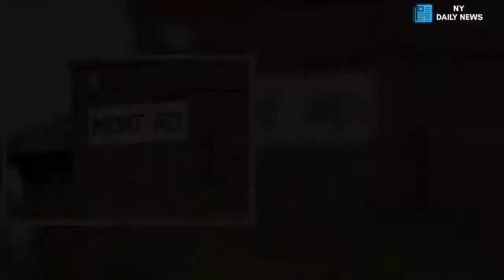Dad-of-three killed in one-punch attack by rapist released early from prison - Daily News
Prisons,Court case,Crown court,Life sentence,Rape /form A young father-of-three was killed in a one-punch attack by a rapist who had been released early from prison, a court heard.  Matthew Summerfield, 28, died 10 days after being punched in the face by Kevin Reilly in Wythenshawe, Manchester.  The dad's devastated family described him as having "a heart of gold" and said he "would do anything for anyone".  Reilly was previously jailed for 11 years in 2011 for raping a woman in her own home, the Manchester Evening News reports.  He was freed in June 2016 under the early release scheme, and was on licence when he killed Mr Summerfield, the father of three young girls.  Reilly, 34, has now been jailed for six years and three months after pleading guilty to manslaughter.   A judge rejected Reilly’s barrister claim the victim ‘was the author of circumstances that led to an almost inevitable confrontation’ saying Mr Summerfield did not contribute to his own death.  Manchester Crown Court heard that Mr Summerfield and some friends had been watching the Liverpool v Manchester United match which ended 0-0 at pubs in Urmston on October 14 last year.   Afterwards they got a taxi to Wythenshawe.  Prosecuting, Louise Blackwell QC said Mr Summerfield became involved in a confrontation with Reilly’s brother William, and said Mr Summerfield was being ‘verbally aggressive’.  By this time a large group of people were there and by chance Kevin Reilly, who was in a taxi, saw members of his family and got out of the cab.  Ms Blackwell said Kevin Reilly, who did not know Mr Summerfield, ‘involved himself’ in the argument on Moat Road.   The court heard he grabbed hold of both of Mr Summerfield’s arms and then punched him to the face, causing him to fall to the ground and bang his head and leaving him unconscious.  Friends had called one of Mr Summerfield’s sisters to tell her that her brother had been assaulted and she took him to their mother’s house in a car.  Mr Summerfield regained consciousness for a period but was disorientated and later collapsed.  He lay unresponsive and an ambulance was called.  Reilly hid in a hotel in Fallowfield and arrested on October 21, three days before Mr Summerfield died.  Mr Summerfield had suffered considerable bleeding on the brain and doctors were not able to save him.  In a victim impact statement read in court by Ms Blackwell, Mr Summerfield’s mother Deborah said: “A part of my life has been taken from me.  “I am hurting so much, and I am so angry that my loving son Matthew has been taken from me and my three beautiful granddaughters.”  Ms Blackwell added: “She feels that the family are living a life sentence with the loss of their son, brother and uncle.”   The court heard that as well as the sentence for rape, Reilly has previous convictions for armed robbery, assaulting police officers and affray.  He had already been recalled once after being released early from his 11 year sentence for rape, for fighting.  Defending, Dominic Thomas said Reil